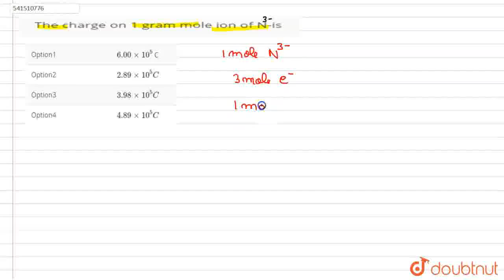The charge on 1 gram mole ion of N-is | CLASS 12 | ELECTROCHEMISTRY | CHEMISTRY | Doubtnut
The charge on 1 gram mole ion of N-is
Class: 12
Subject: CHEMISTRY
Chapter: ELECTROCHEMISTRY
Board:CBSE

👉 Have Any Query? Ask Us.